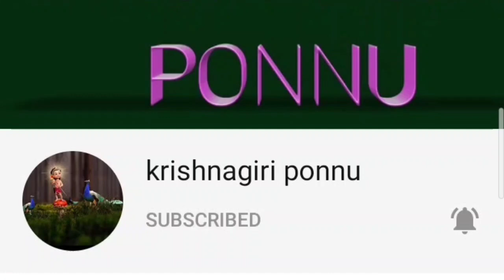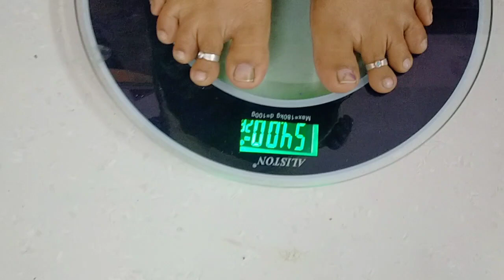ரொம்ப easy ah weight loss பண்ணலாம் வாங்க